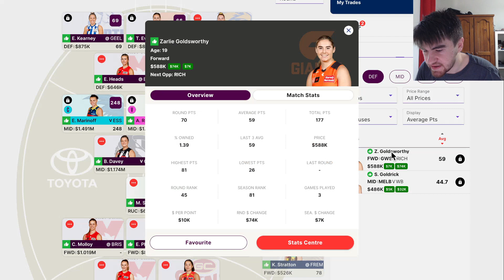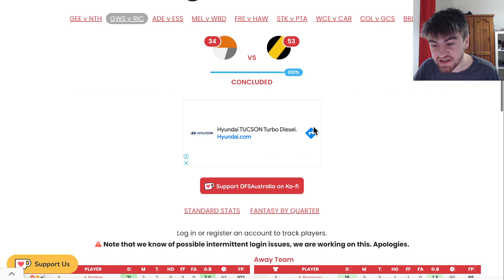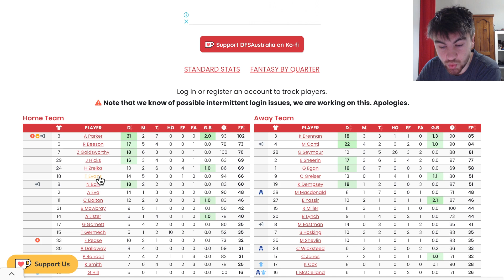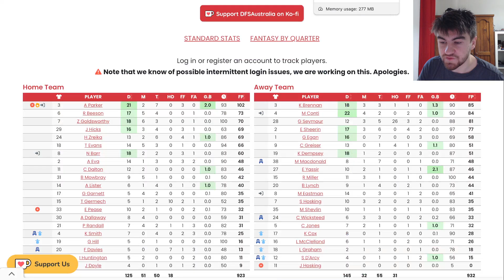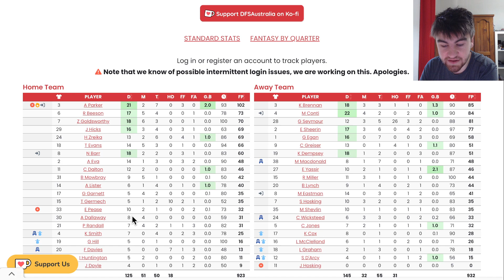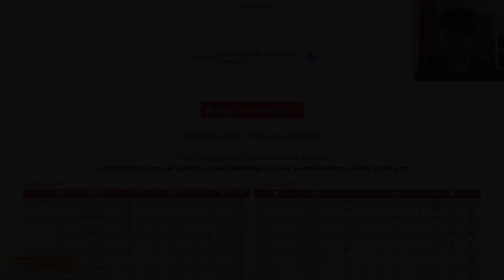Parker 102 - Game Review GWS vs Richmond - AFLW Fantasy 2023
My AFLW Fantasy R3 Review of GWS Giants vs Richmond Tigers